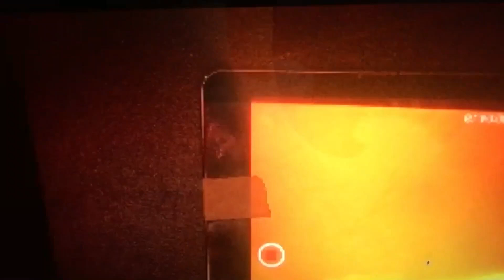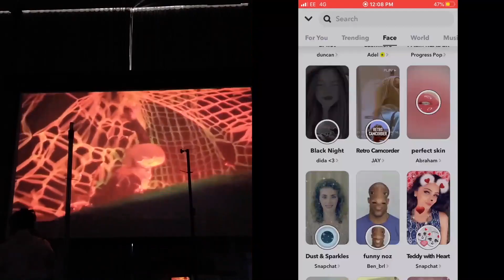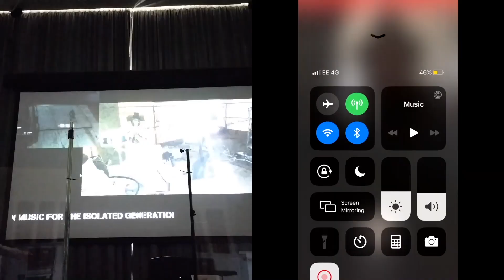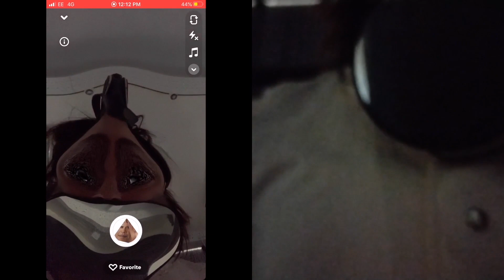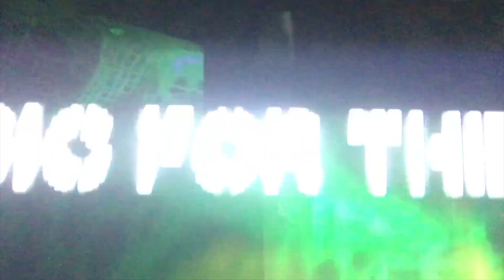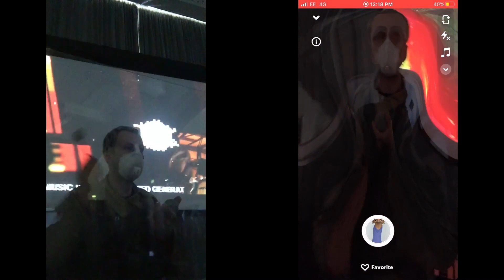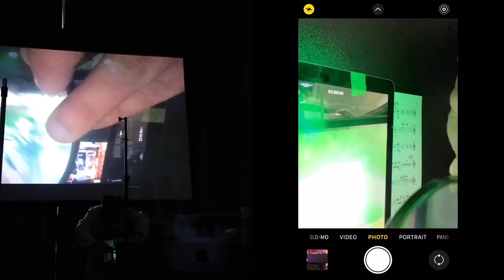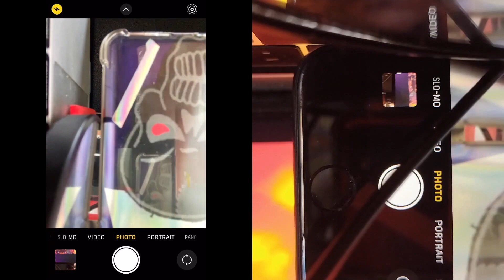No View, The Radio XXXXVI: The Modern Institute—Measuring your Metaphysics & Removing our Aesthe...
The Modern Institute
Measuring your Metaphysics & Removing our Aesthetics
The Modern Institute is a music/art performance project based in Glasgow, Scotland experimenting with industrial music, noise, and  visual overstimulation. Their output is split between live performances and recorded releases, the two employing rather different methodologies to achieve their respective affect, or in their case, function. Their recorded work attempts to create inhuman, almost sterile music, the creators of which are distilled from the process, as hinted to by the formality of their project's name. Their live appearances, naturally entailing their human presence, accentuates the human factor, almost depicting how the makers, although in control, may fall victim to their own creation by being consumed by feedback loops, hypnotic rhythms and noise based drones combined with overbearing visuals.

For their contribution to No View, The Radio, they have aimed at a middle ground, employing the ritual of their live performances, and, acknowledging that the process may only be conveyed to the audience through telecommunication, amplifying it through hypnotic visual and auditory means.